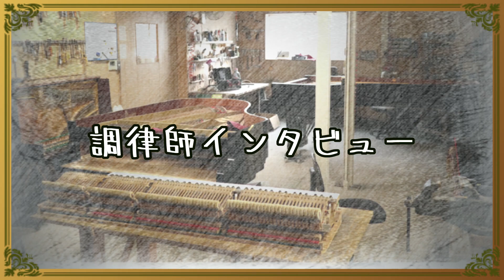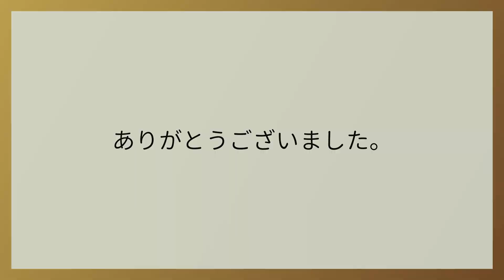【調律師にインタビュー】#1 宮北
名古屋ピアノ調律センター スタッフ紹介 第1弾

0:07 自己紹介
0:26 調律をするときの信条は？
0:41 好きなピアノはどんなピアノ？
0:58 他者から評価されないと感じることはありますか？
1:24 コロナ禍で頭を悩ませていることは？
※動画上では「コロナ渦」となっておりますが、正しくは「コロナ禍」です。申し訳ございません。
2:03 名古屋ピアノ調律センターの今後の展望は？

●名古屋ピアノ調律センター スタッフ紹介ページ

【名古屋ピアノ調律センター】

【名古屋ピアノ調律センター 日進工房】